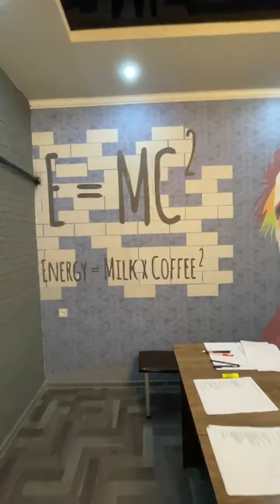Yuksalish loyihasi Namanganda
Video sizga ma'qul kelayotgan bo'lsa Hursandmiz!

Videoga LIKE bosing va kanalimizga Obuna bo'ling.